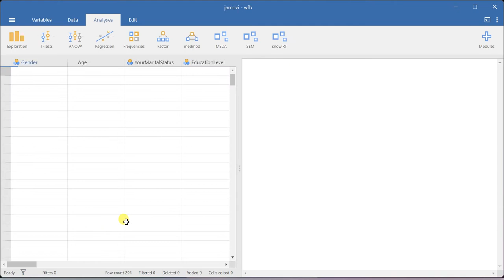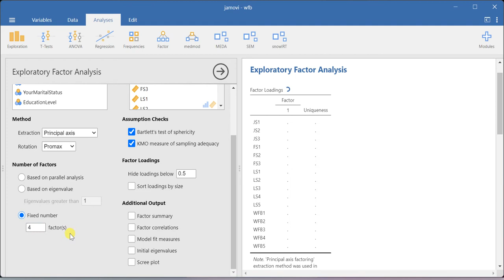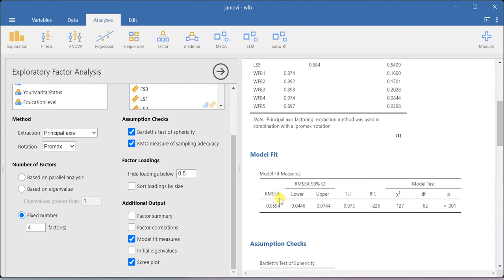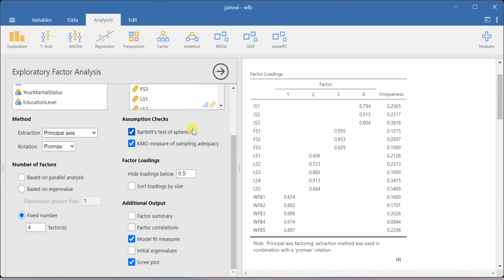Exploratory Factor Analysis using JAMOVI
In this video, I am demonstrating the process of running Exploratory Factor Analysis using JAMOVI software.